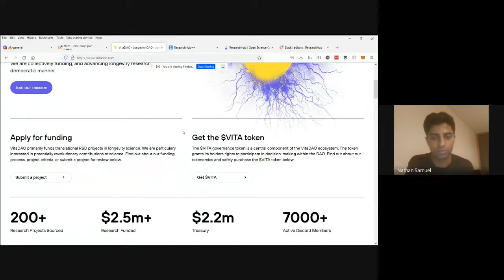Upcoming UI Overhaul and Reputation System | ResearchHub Community Call - August 8, 2022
A recording of ResearchHub's community call discussion from August 8, 2022
This week we discussed:
1) early vision and priorities for the upcoming UI overhaul
2) reputation system